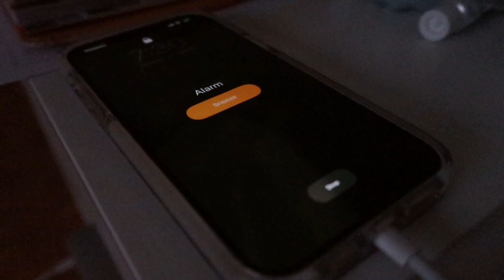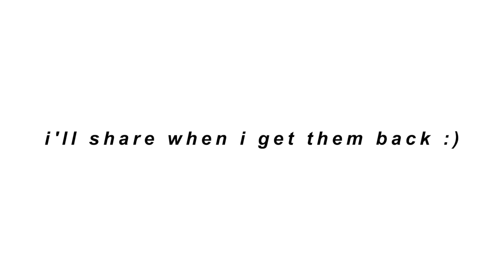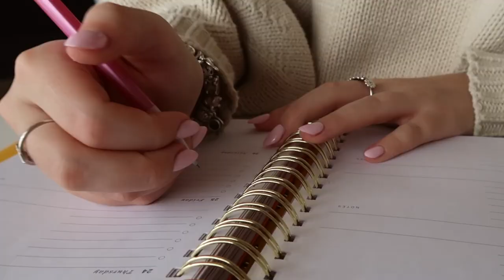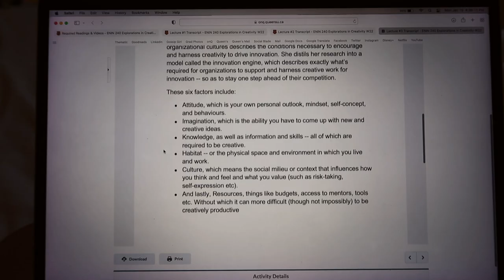LAST first day of school EVER *college vlog*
LAST first day of school EVER *college vlog* - today was my last, first day of school... ever. WHAT!? i can't believe i just had my last first day of college ever but here's the vlog to prove it! today was my first day of college classes in my second semester of senior year at queen's university. i vlogged what a college day in my life looks like on the first day of school, as well as what my first day of college looks like on the first day of classes when we're back to online classes (: yup. annoying. this was a very productive college vlog because i got a head start on my work and had a fun last first day of school! if you enjoy this first day of classes college vlog, first day of school vlog, first day of college vlog, queen's university vlog, make sure to leave a thumbs up!! it really helps support me :) if you want to see more day in the life college student vlogs, college day in the life vlogs, college day in my life online classes vlogs, college day in my life 2022 vlogs, don't forget to subscribe! i'm definitely going to do a last day of school / last day of college vlog, so turn on post notifications so you don't miss that in three months haha. i hope you enjoy this vlog - come chat with me in the comments :)

| social media |

xoxo, zoe